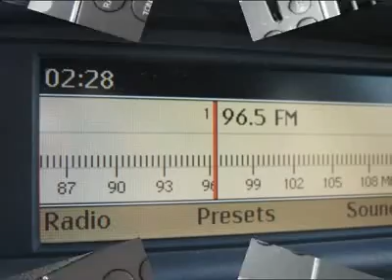2008 MERCEDES-BENZ C-CLASS Cherry Hill, NJ 21722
2008 MERCEDES-BENZ C-CLASS Cherry Hill, NJ
Stock #21722